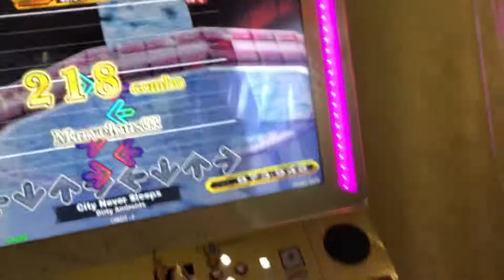【DDR WAVE】City Never Sleeps【DDR A20 PLUS】